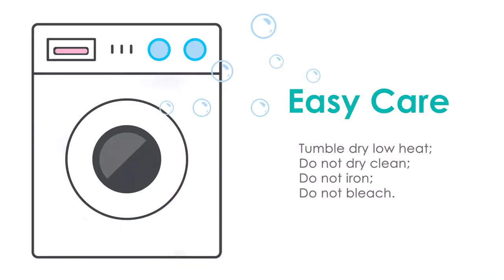Biloban Toddler Nap Mat - Convenient, Portable, A Carry Handle, Perfect for Daycare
Biloban toddler nap mat is made of ultra-soft and breathable microfiber. The attached pillow and blanket with cozy minky interior will be more comfortable. And it can be easily rolled up, and the carry handle allow children to carry the nap mat conveniently. So you kids can enjoy their nap time at school or at the daycare time.

Affordable Price, Check it out!